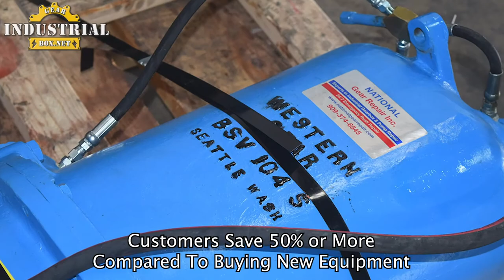Western Gearbox Rebuild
We Repair Western Gearboxes
Western, Western Gear, Western Gear Gearbox Repair, Machine shop ontario, western gear repair